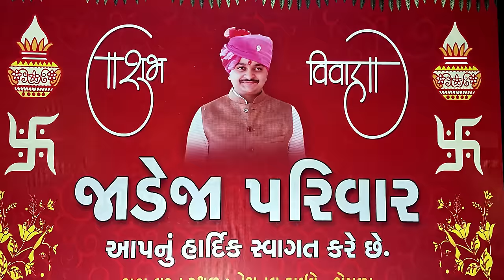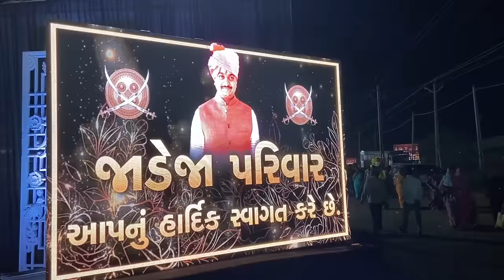Ganeshbhai Gondal dayro jayrajsijadeja rivaba jadeja /MLA GITABA/VK OK VLOGS/GONDAL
Ganeshbhai Gondal dayro2023 jayrajsijadeja rivaba jadeja /MLA GITABA/VK OK VLOGS/GONDALGANESHBHAI JADEJA /JAYRAJSINH JADEJA/MLA GITABA JAYRAJSINH JADEJA/VK OK VILOG/LOKDAYRO/KIRTIDAN GDHAVI/BHIKHUDAN GDHAVI/GONDAL GUJARAT/BOUNCERASIF OFFICIAL

GANESHBHAI JADEJA
JAYRAJSINH JADEJA
MLA GITABA JAYRAJSINH JADEJA
VK OK VLOGs
rajdeepsih RIbda RAR hotel
maher treditional
police dhare to
KIRTIDAN GDHAVI
BHIKHUDAN GDHAVI
GONDAL GUJARAT
rivaba jadeja
BOUNCERASIF OFFICIAL